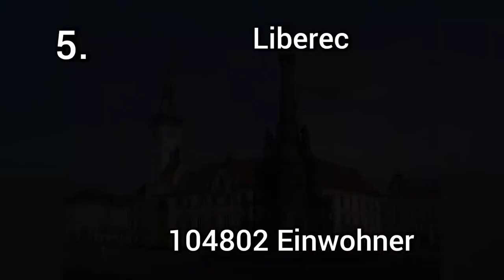Die 10 größten Städte in Tschechien 2020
Hier sieht ihr die 10 größten Städte aus unser Nachbarland Tschechien 2020.

Hinweis: Fast alle Städte sind auf Deutsch übersetzt.